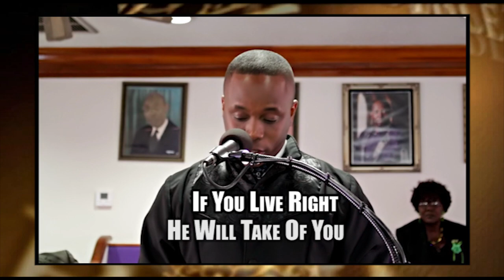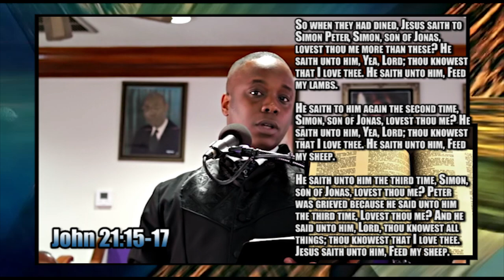Elder Merlin P. Flores, Sr. @ Greater Asia 3rd Pastoral Anniversary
Greater Asia Baptist Church Rev. Bennie Scott Third Pastoral Anniversary Celebration.

Elder Merlin P. Flores, Sr., Pastor Saint Andrew Baptist Church, sermonist.